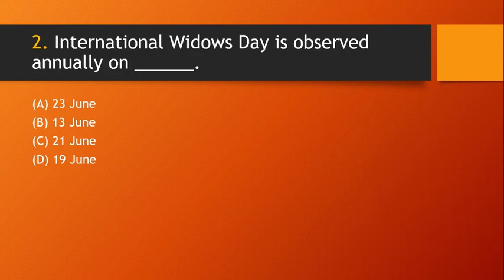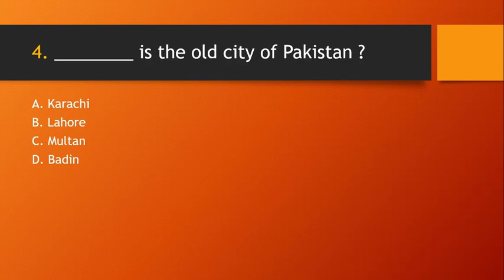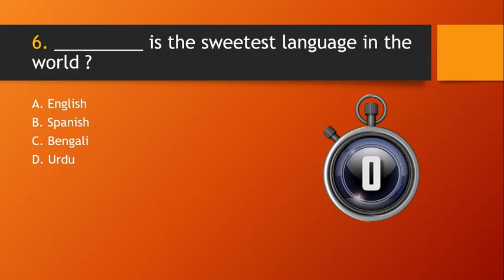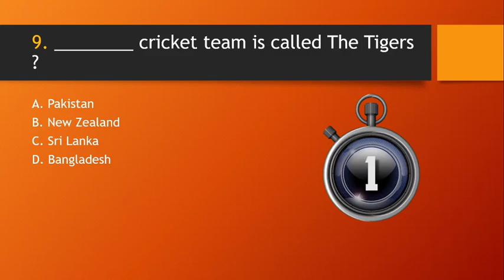Daily GK Test Class #13 General Knowledge | Static Gk for NTS, PPSC, CSS, and all Govt Jobs Exams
Today’s top Pakistan current affairs and Quiz test 2021. These are the latest breaking news about Pakistan which will be helpful for aspirants in test preparation of current affairs, Pakistan affairs, General knowledge for
NTS jobs,
PPSC jobs,
CSS jobs,
FPSC jobs,
KPPSC jobs,
SPSC jobs,
BPSC jobs,
AJKPSC jobs,
OTS jobs,
PTS jobs, and other Govt Jobs, exams & MDCAT, ECAT Entry test preparation.